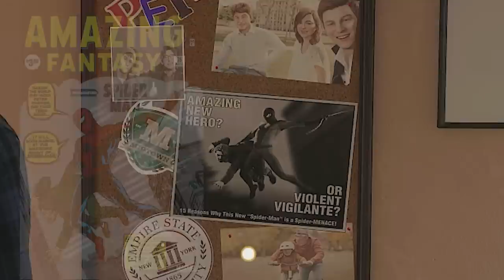7 DESCOBERTAS e EASTER-EGGS no Spider-Man 2 que você tem que ver!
Jogo do Spiderman 2 - segredos!

➤ PSN: hadessama94

00:00 Segredo 1
01:00 Segredo 2
01:35 Segredo 3
02:27 Segredo 4
03:20 Segredo 5
05:04 Segredo 6
06:02 Segredo 7